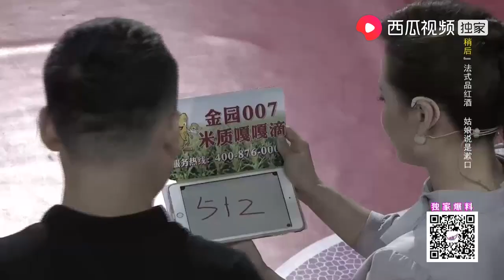女嘉宾一眼相中小伙，一番话让姑娘们主动灭灯为她让路｜全场热恋